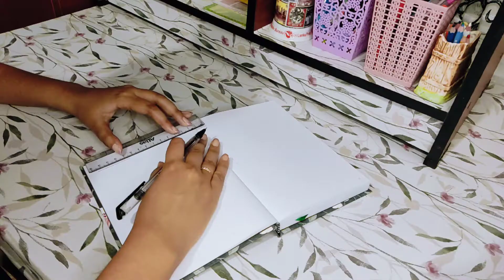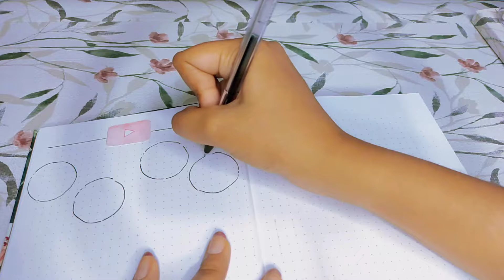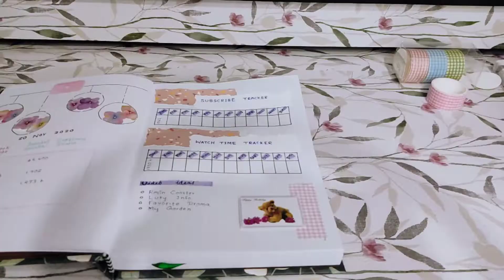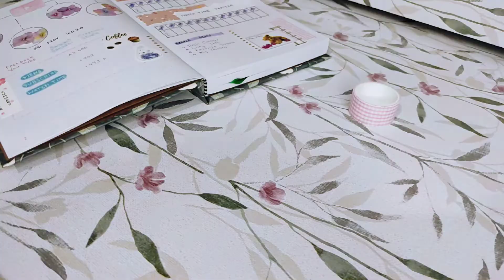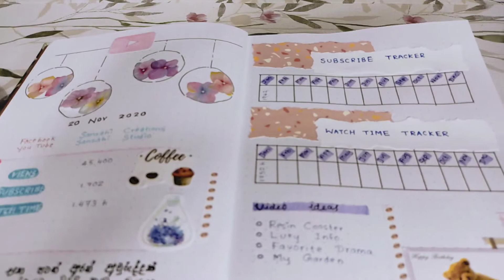Journal with me☕(sub) Vlog🌷. asmr & aesthetic bujo.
You should check out this Etsy shop

Special Thanks: Deshan Sahiru Karunathilake